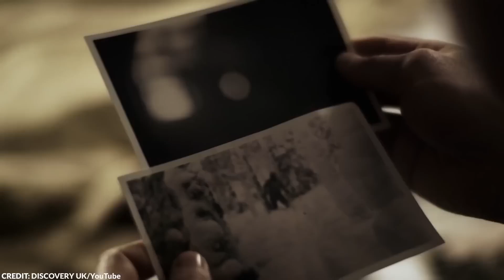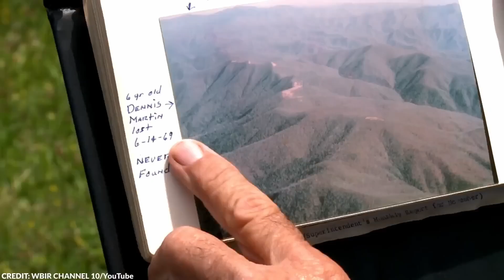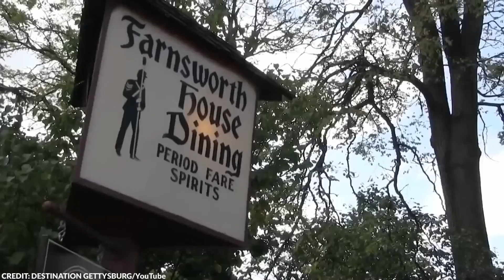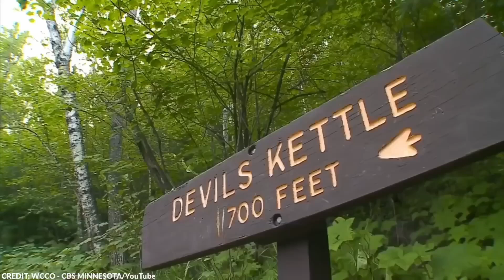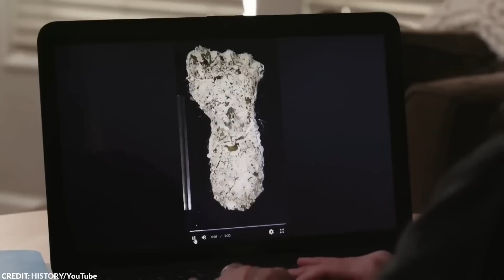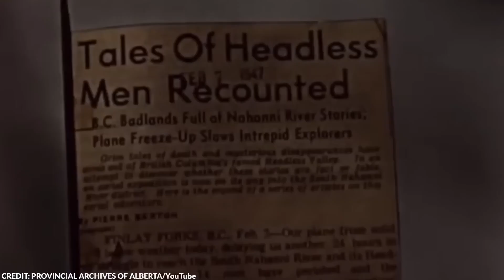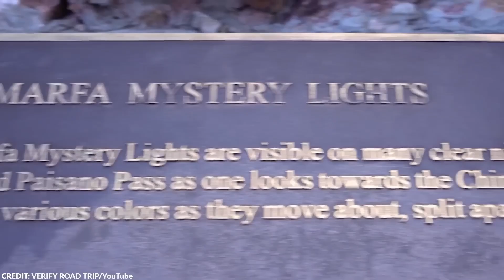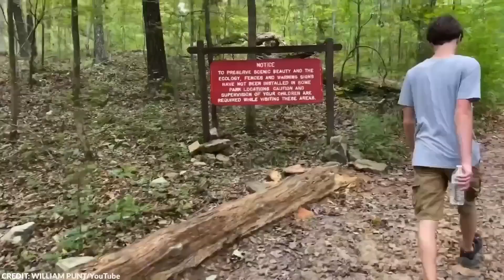Unbelievable! This Drone Captures Shocking Unknown Creature in Ohio Rainforest - Must See Footage!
Unbelievable! This Drone Captures Unknown Creature in Ohio Rainforest - Must See Footage!

Description:

Prepare to be amazed as we delve into the most unbelievable discoveries made by farmers, featuring 20 shocking and unexplained finds! This video showcases a jaw-dropping moment when a Texas farmer uncovers a gigantic artifact beneath his cornfield that has left the world in shock. From historical photos unveiling mysterious moments to ancient artifacts that defy explanation, this compilation will keep you on the edge of your seat.

Discover the hidden secrets of the past as we explore strange phenomena, rare finds, and paranormal activities that have baffled scientists and historians alike. Don’t miss out on this journey into the unknown!